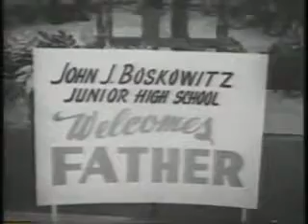Egberts Chemistry Set 1949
S1E03 Life Of Riley 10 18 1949